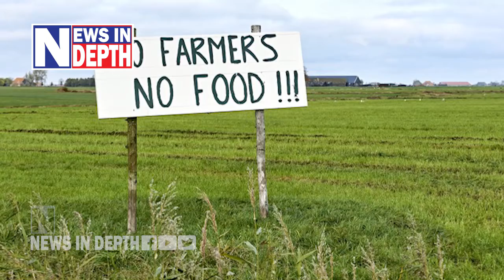ഒരു വർഷത്തെ കർഷക സമരത്തിൻറെ ചോരാത്ത വീര്യകഥ I Farmers Protest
തളരാത്ത പോരാട്ടം.. ചോരാത്ത വീര്യം..
കർഷക സമരത്തിന്റെ നാൾവഴികൾ